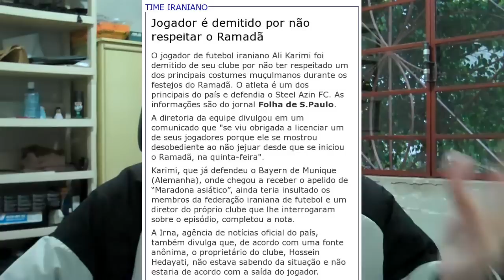Lula: desastre na política internacional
Jogador de futebol é demitido de time iraniano por não jejuar

Irã não permitirá que Sakineh receba asilo do Brasil

Governo colombiano apresenta provas de que líderes das Farc estão ...
O Globo
BOGOTÁ - A Colômbia acusou a Venezuela de tolerar a presença de guerrilheiros em seu território, apresentando vídeos e coordenadas dos acampamentos de líderes rebeldes no país vizinho, num episódio que deve aumentar a tensão entre os dois governos. ...

Chávez eleva controle de bancos a 26% - Estadão

Venezuela pede prisão de presidente de canal de TV - Estadão

Nem nos tempos da ditadura se prendeu juiz por decidir, como na Venezuela

Venezuela prende político que disse que país ajuda narcotráfico - O Globo

Juiz espanhol vê apoio do governo de Hugo Chávez a ETA e Farc

Apagão interrompe entrevista de Chávez. Veja o vídeo

Anistia Internacional condena abusos em manifestações na Venezuela - Yahoo

Em jantar da comunidade judaica, Marina critica aproximação com Irã